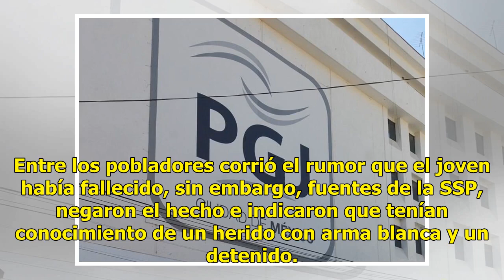Joven herido tras pelea entre pandillas en Kanasín - El Diario de Yucatán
YUCATÁN.—Un nuevo episodio de violencia se vivió en Kanasín, el segundo municipio, luego de Mérida, más violento del estado. Un joven fue herido con arma blanca en el llamado “Callejón” ubicado en la calle 27 entre 26 y 28. Tras ser herido logró llegar hasta la explanada del Palacio Municipal, donde...